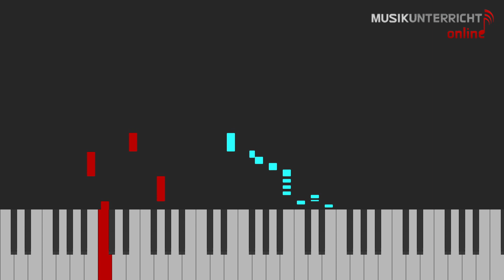Wellerman (Epic Version) - TikTok Sea Shanty | Piano Tutorial (Stufe 05/20)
Hier findet ihr das Leuchttasten-Tutorial zum Stück Soon May the Wellerman Come. Hierbei handelt es sich um ein traditionelles Seemannslied aus Neuseeland. Anfang 2021 erlangte es durch die Plattform TikTok erneut Bekanntheit.

Das Klavier wurde von Rebekka eingespielt, die Bearbeitung und das Playback stammen von Tobias.

Klavier spielen kann einfach sein, wenn man Hilfe beim Lernen bekommt. Auf diesem Kanal findet ihr regelmäßig neue Klaviertutorials, die euch helfen, Stücke einzuüben. Die unterschiedlichen Farben zeigen euch an, mit welcher Hand ein Ton gespielt wird: Türkis steht für die rechte Hand, rot für die linke. Das Stück wird zunächst im Vorspieltempo gespielt, danach in einem langsameren Tempo, was zum Einüben hilfreich ist. Für jedes Stück ist eine Schwierigkeitsstufe angegeben, sodass ihr Stücke finden könnt, die eurem Niveau entsprechen.